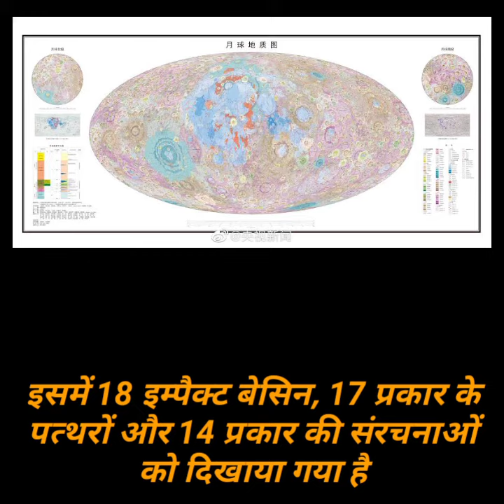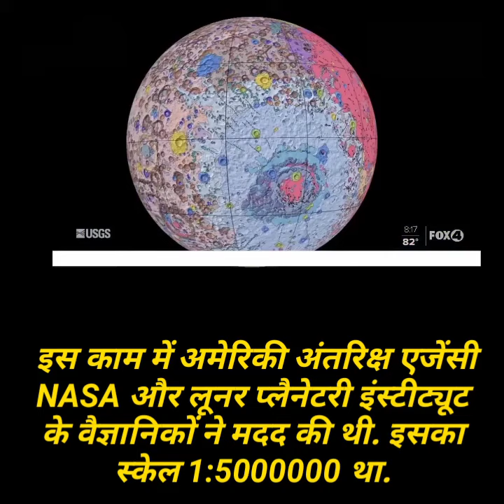वैज्ञानिकों ने बनाया moon का सबसे detailed map || world most detailed map || science news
news link:-